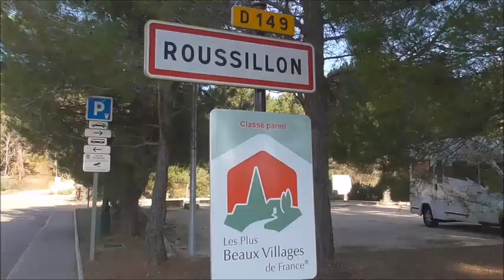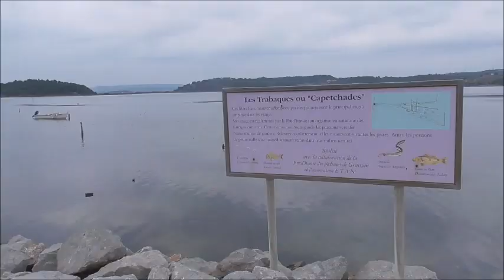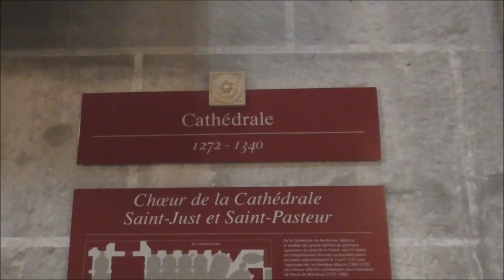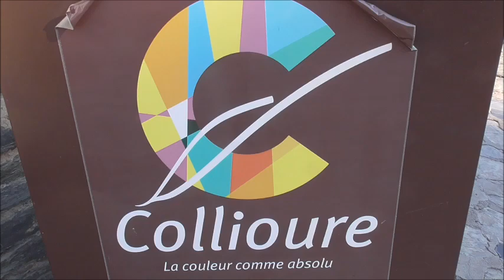south France in December 2019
Journey by motorhome from north Italy to Collioure

for the end 2019 party